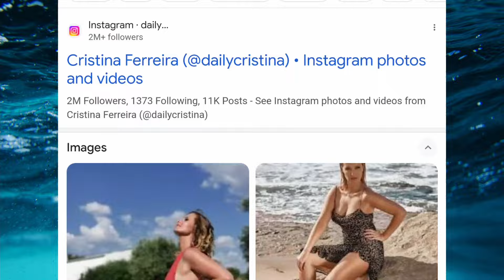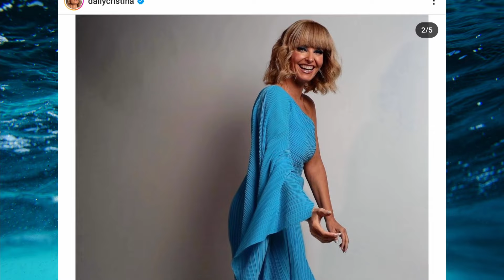Cristina de novo APAIXONADA